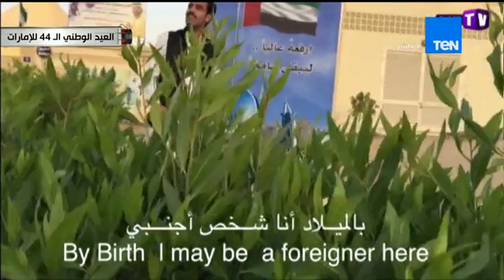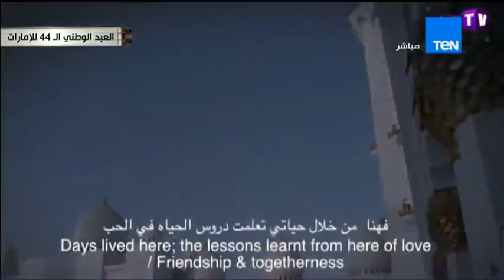حصاد الاسبوع - " الاعلامى مدحت شلبي يهنئ الشعب الاماراتي بالعيد الوطني الـ 44 "